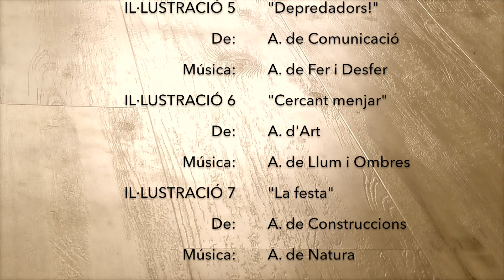Encants C Petits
La Comissió "Inclusió i Diversitat" de l'Escola dels Encants de Barcelona impulsa aquest projecte per treballar i celebrar la DIVERSITAT i fomentar el respecte, el dret estimar i a ser estimat, etc. amb una acció artística (de les mans d'ARTransforma) a cada comunitat de l'escola. Aquest vídeo forma part del projecte dut a terme amb la Comunitat de Petits (P3, P4 i P5). Cada ambient de la comunitat ha il.lustrat un moment d'un conte, i cada ambient ha musicat una il·lustració d'algun altre ambient. Entre tota la Comunitat de Petits de l'Escola dels Encants, de la ma de Gemma Baños i Queralt Prats, han creat aquest conte il·lustrat i musicat perquè puguem gaudir de la diversitat plegats.